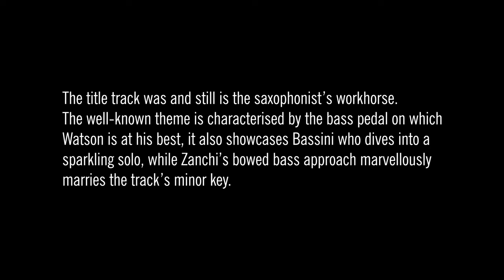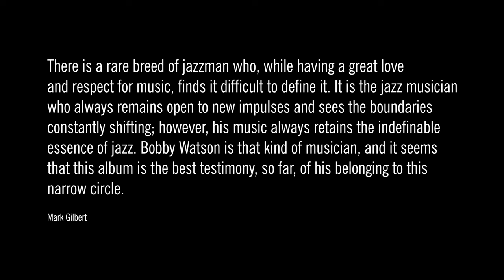Bobby Watson, Appointment In Milano (Preview)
Definitely the most iconic Red Records LP as well as among the best-selling ones. By popular demand here's the vinyl remastered reissue, finally.

In the competent original liner notes edited by Mark Gilbert, then deputy editor of English Jazz Journal International, the emphasis is on, among other things, the impeccable integration of the Open Form Trio members "greater than the sum of their individual talents." The maturity achieved by the three, individually and especially collectively, allows Watson to deploy all his saxophone artistry, which is indebted (and how could it be otherwise? ) to Parker's immortal lesson, but which, through Jackie McLean and Cannonball, and generally post-Coltrane experiences, reinvents a language that is somewhat archetypal for today's alto player, grafted in the tradition of the most earthy blues (Kansas City), but not alien to modal paths and (controlled) free excursions, as well as expeditions into the now-annexed territories of Latin and tropical.

Bobby Watson, alto saxophone
Piero Bassini, piano
Attilio Zanchi, bass
Giampiero Prina, drums

Recorded at Barigozzi Studio, Milano, February 6, 1985
Produced by  Bobby Watson, Attilio Zanchi, Alberto Alberti
Remastered in 2023 from the original tapes by Rinaldo Donati at Maxine Studio, Milano
Executive producer: Marco Pennisi